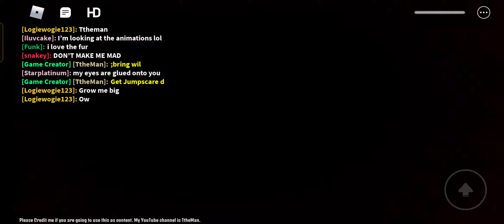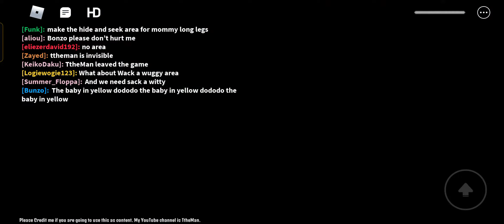wow pt.2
Credits again😭:@TtheMan